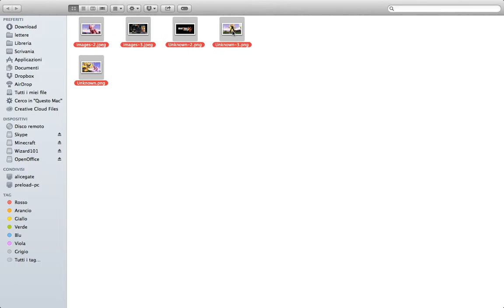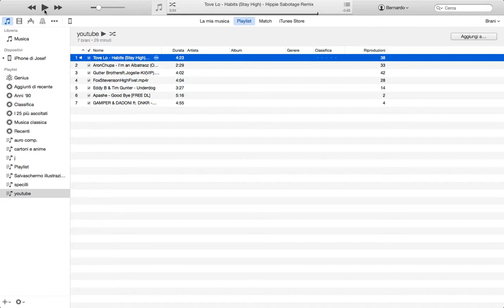anteprima ep 2 dragon ball xenovers